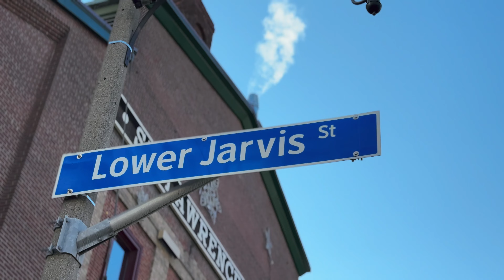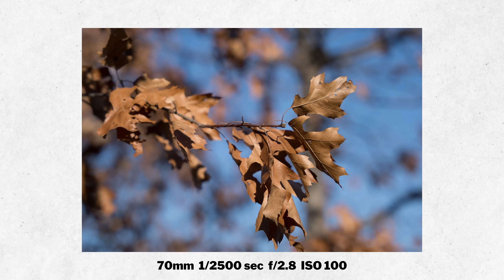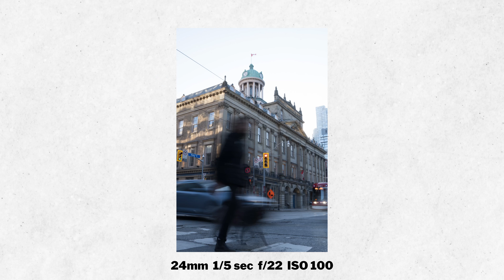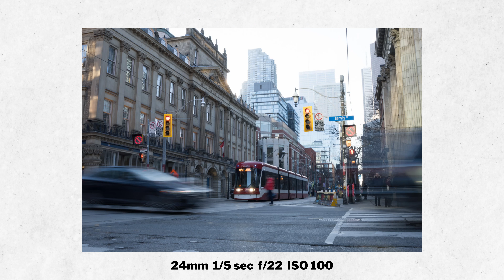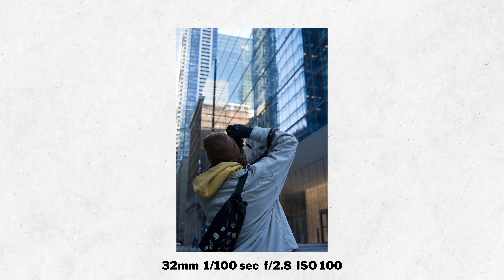Sony a6400 - Sigma 24-70 POV Street Photography Downtown Toronto Winter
Join Zak and me on a sunny winter day in downtown Toronto! 🌞 Cameras in hand, we hit the streets to capture the beauty of the city under clear blue skies. Watch as we explore the urban landscape, armed with the incredible Sigma 24-70mm lens, turning an ordinary Saturday into a visual adventure.

🚁 Drone
DJI Air 3 Fly More Combo with DJI RC2
DJI Mini 4 Fly More Combo with DJI RC2
DJI Goggles 2

🎮 Drone Accessories
DJI Air 3 ND Filters
Freewell Everyday 3 Pack Filter Kit
Freewell All Day 8 Pack Filter Kit
Lexar Micro SD Card
SanDisk 128GB Extreme microSDXC

🎮 FPV Accessories
DJI O3 Air Unit Freewell ND Kit
HOTA D6 Pro Lipo Charger AC200W DC650W 15A
HGLRC Thor Lipo Battery Balance Charger Board
Tattu R-Line 4S 750mAh XT30
Tattu R-Line 4S 1550mAh XT60
Gemfan D63-3 Propeller for 2.5inch Cinewhoop 16pcs
Gemfan D63-5 Propeller for 2.5inch Cinewhoop 16pcs

📸 Camera Equipment
Sony a6400 with 18-135mm
Sigma 16mm f.14
Sony 70-350mm
DJI Action 2 Power Combo
Insta360 Go 3 Action Kit

📸 Photography Accessories
SanDisk 128GB Extreme PRO
PolarPro - QuartzLine FX - Mist
URTH Circular Lens Filter Kit
K&F Concept 18Pcs Metal Stepping Adpater Rings Set
Dual Cold Shoe Adapter Relocation Plate
K&F Concept Camera Tripod
ULANZI MT-33 Tripod
Neewer Smartphone Holder
ULANZI 2 Pack Handheld Light Wand

🔋 Charging and Storage
Anker 737 120w Charger
Anker 525 Charging Station
SanDisk 1TB Extreme Portable SSD
Western Digital 5TB My Passport for Mac
APC UPS Battery Backup
Synology DiskStation DS923+
Western Digital 8TB WD Red Pro

🛜 Home Networking
TP-Link AX1800 WiFi 6 Smart WiFi Router
TP-Link 5 Port Gigabit Ethernet Network Switch

🎞️ Drone Footage Licensing:
My drone footage cannot be found on stock websites.

📸 Photography:
For framed wall art to hang in your home, office or give as a gift, or Lightroom Presets check out my Etsy store

✅ Wealthsimple. Get between $5 and $3,000 in cash to invest!